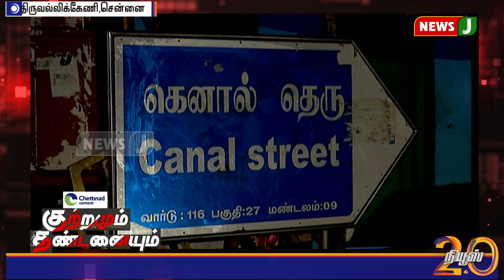ரவுடியை கொடூரமாக கொன்று மூளையை வெளியே வீசிச்சென்ற கும்பல் || chennai